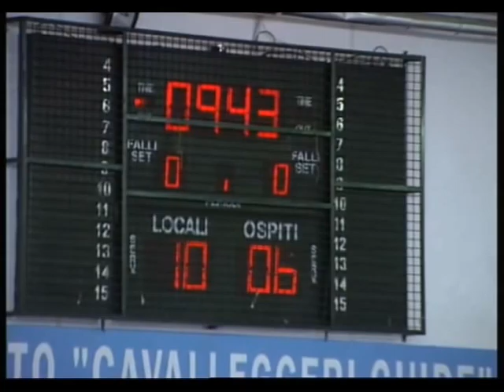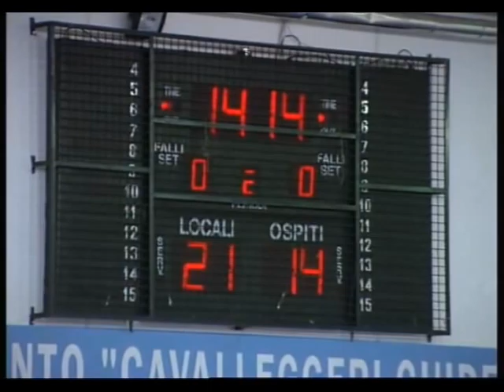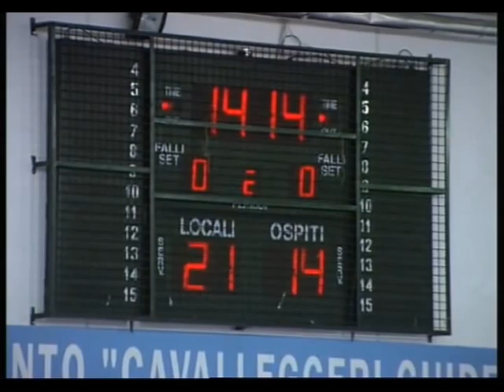Jomi Salerno - Amatori Conversano (Serie A1 - 2a Giornata)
Jomi Salerno - Amatori Conversano (Serie A1 - 2a Giornata): 26-21